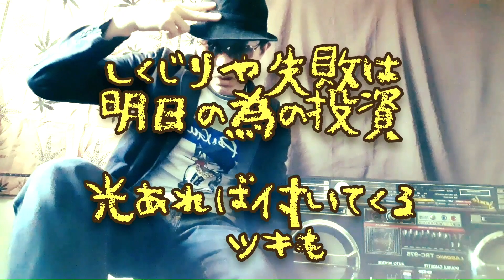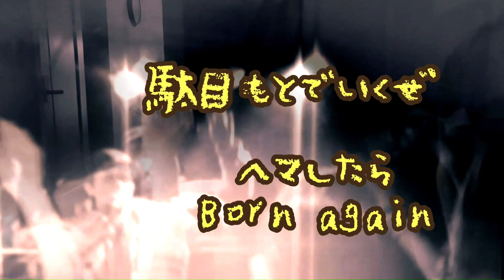二人組で背筋してる時の話し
失敗はいっぱいしましょうって話しですね

中学校の時に部活で背筋中に失敗した話です

いや、、今考えたら失敗じゃなきですね！！

失敗しても、賭けに負けてもまたやり直せばよい！ってニュアンスの曲
ロシアンルーレット2019を紹介してます。